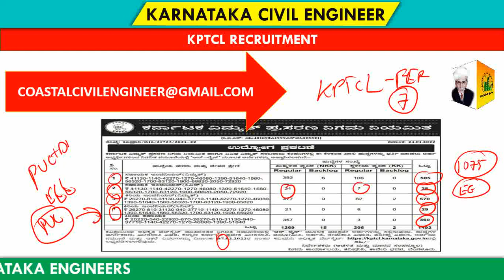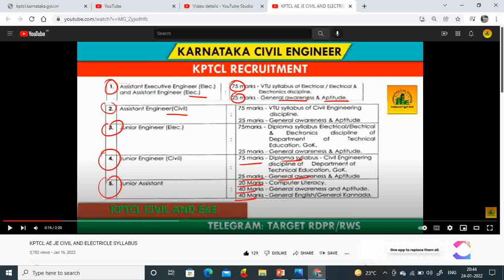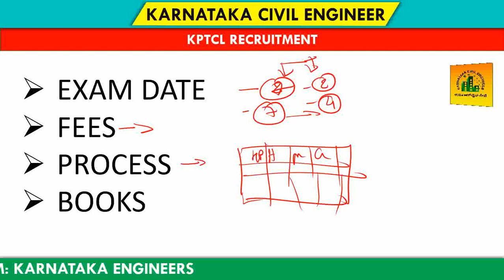KPTCL RECRUITMENT CIVIL & EE 2022